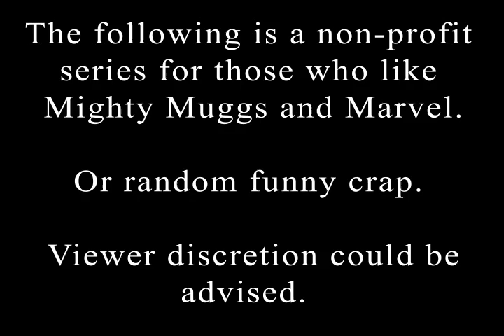Superhero Muggs Episode 10: The Doomed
The story of three Mighty Muggs who deal with everyday life in their owners apartment.

After stumbling upon an empty Mighty Mugg box, our heroes come face to face with the first villain Mighty Mugg. However, is this Mugg really a villain, or is he just an annoyance?